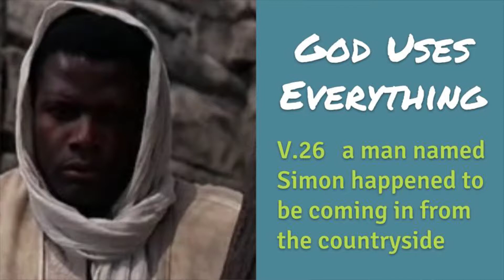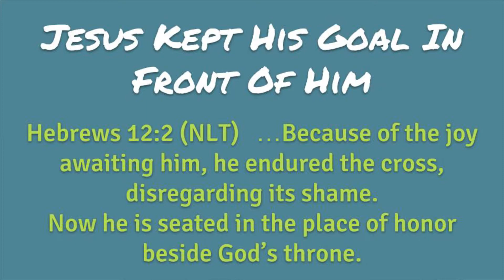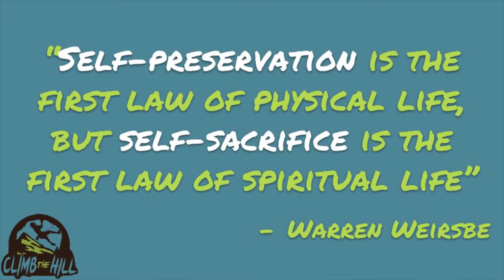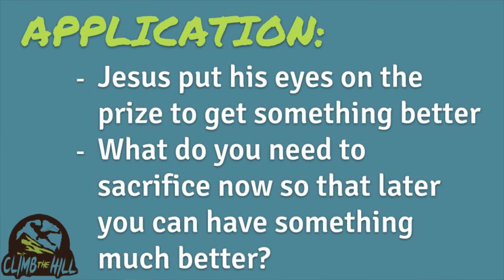Climb the Hill 2 - Golgotha